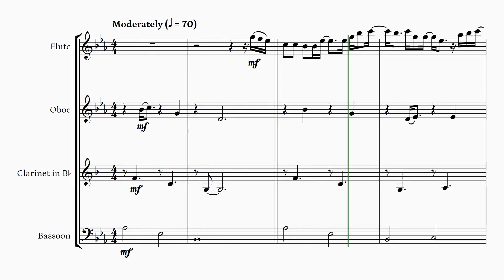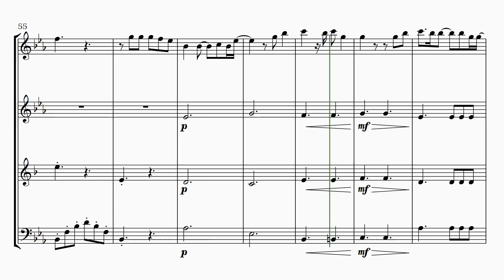Beautiful Things (Woodwind Quartet) | Benson Boone - SHEET MUSIC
➡️ Enjoy my videos?

Arrangement of "Beautiful Things" by Benson Boone for woodwind quartet